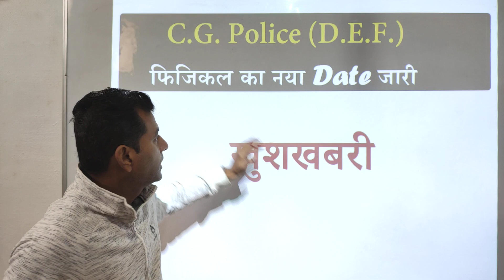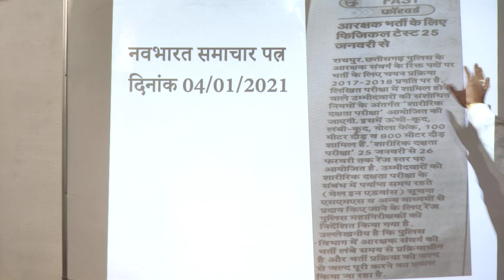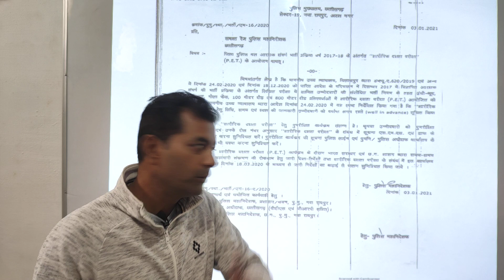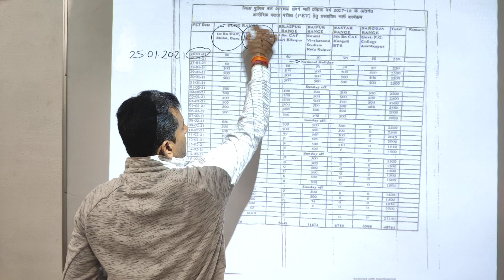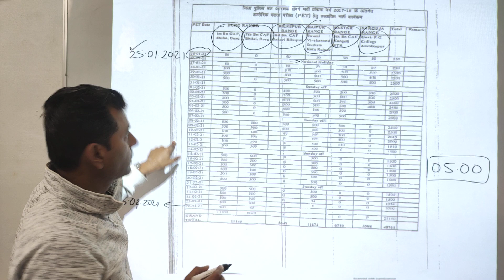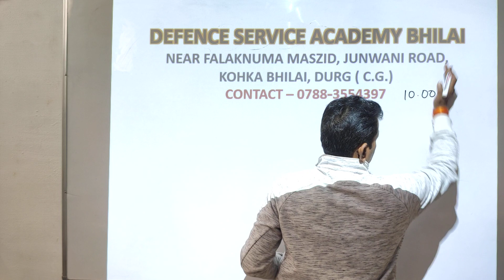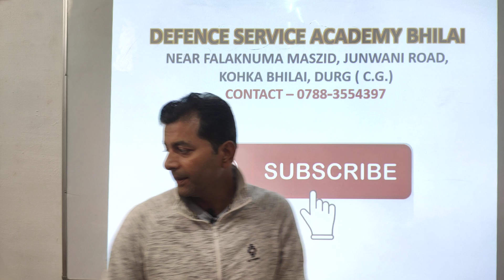C.G. Police Physical New Date | छत्तीसगढ़ पुलिस फिजिकल की नई डेट | BY CHAUHAN SIR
प्रिय विद्यार्थियों ,
                      अगर आप देश की सेना में जाने के लिए तैयारी कर रहे है.जैसे ARMY, NAVY,  AIRFORCE, ITBP, CISF, SF, BSF, RPF, CAF, POLICE, आदि की तैयारी कर रहे हैं या आप पढाई में कमजोर होने के कारण चयनित नही हो पा रहे है तो इस चैनल के माध्यम से अपनी तैयारी बेहतर रूप से कर सकते है |
इस चैनल में पढाये गये सारे प्रश्न पिछले 15 वर्षों में पूछे गये ARMY, NAVY,  AIRFORCE, ITBP, CISF, SF, BSF, RPF, CAF, POLICE, आदि के  परिक्षाओ से लिया गया है |
हमारा प्रयास आपको सफलता दिलाना है |
                                                                                                                               धन्यवाद

defnewupdate | def important update | def patrika news paper  | Chhattisgarh police (D.E.F.) | छत्तीसगढ़ पुलिस आरक्षक भर्ती 2021 | BY CHAUHAN SIR

4 january ko bhrti nhi hogi, 25 december ko hogi bharti

cg police, chhattisgarh police admit card